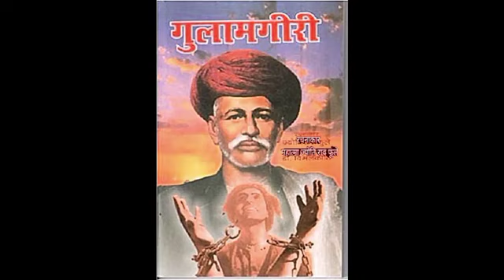Gulamgiri गुलमगीरी |by Jyotirao Phule